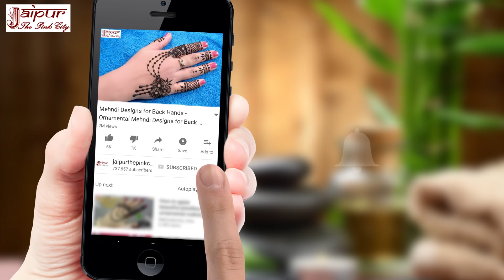Mehandi Design, Mehndi Design, Simple Mehndi Design, Front Hand Mehandi Ka Design, मेहंदी डिज़ाइन 051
Mehandi Design, Mehndi Design, Simple Mehndi Design, Front Hand Mehandi Ka Design, मेहंदी डिज़ाइन 051 by Sonia Goyal at jaipurthepinkcity channel.